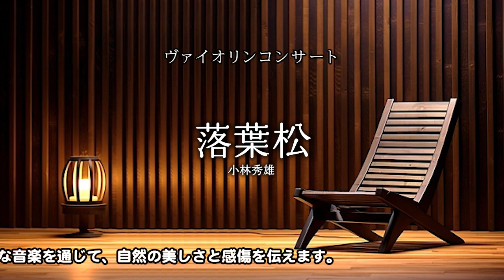「落葉松」小林秀雄 ヴァイオリン 天満敦子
「落葉松」小林秀雄
ヴァイオリン 天満敦子